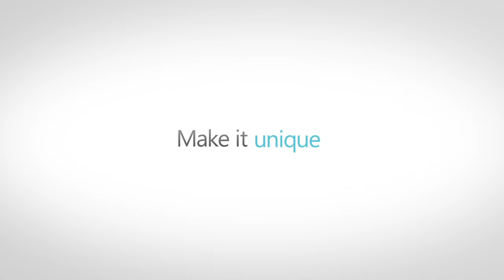Xbox Design Lab - Trailer E3 2016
Vous pouvez désormais personnaliser votre manette Xbox One grâce au Xbox Design Lab*

*Disponible uniquement aux Etats-Unis pour le moment.